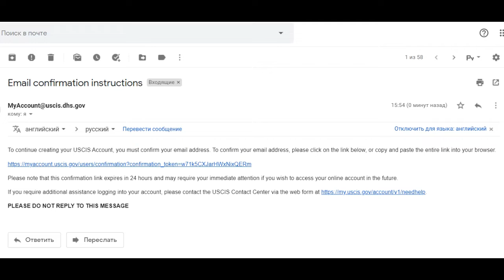Иммиграционная петиция USCIS online.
По состоянию на 18 марта Служба гражданства и иммиграции США временно приостановила личные услуги по крайней мере до 3 мая, чтобы помочь замедлить распространение COVID-19.

Сотрудники USCIS будут продолжать выполнять обязанности, не связанные с личными контактами.

Однако USCIS будет предоставлять экстренные услуги в ограниченных ситуациях. Чтобы записаться на экстренную встречу, обратитесь в Контактный центр USCIS.